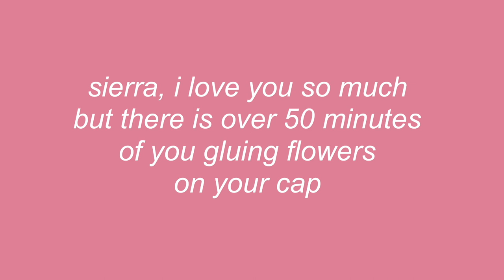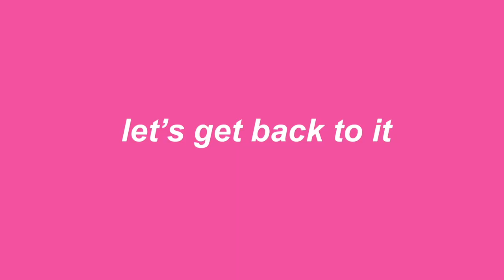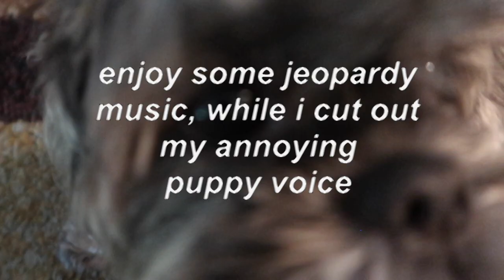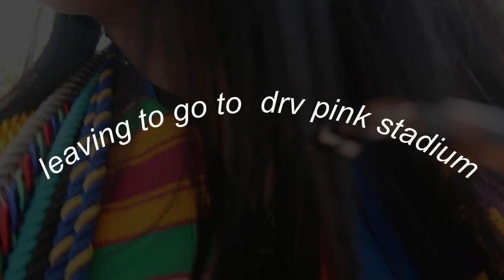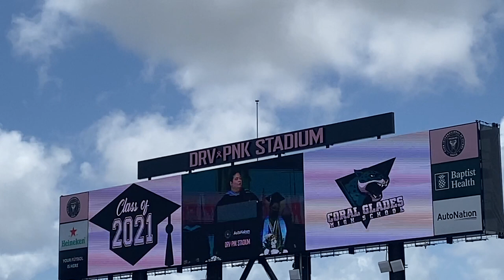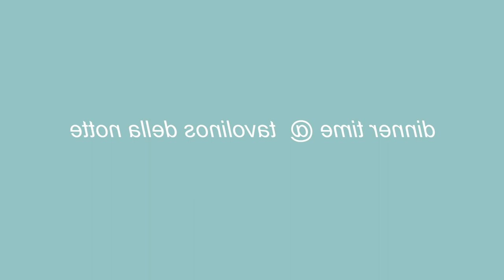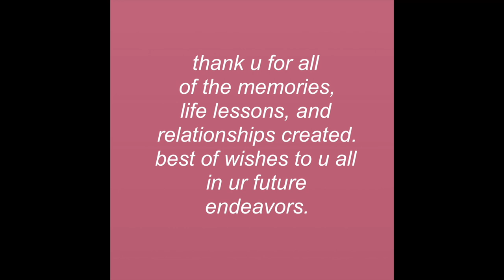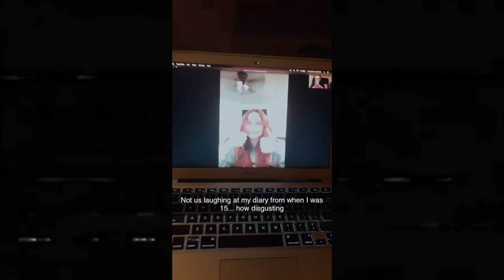graduation weekend vlog 2021 | gloria greenfield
hi everyone,
long time no see, i hope you are all well. in this week's video, we go on the journey of what led up to my high school graduation. it was wild and scary and exciting and nerve-wracking (and chaotic) all rolled into one. i hope you enjoyed the video. leave me a comment down below on what you would like to see real soon as i am going off to college!!

xoxo,
gloria felicia Greenfield

twitter and snapchat: gloritiaggg
instagram and tiktok: gloriiagreenfield

[Non Copyrighted music] Summer Walker x Bryson Tiller | R&B | Youtube [Prod by Sejji Bonz]

I OWN NO RIGHTS TO INSTRUMENTAL USED IN THIS VIDEO NOR DO I CLAIM TO